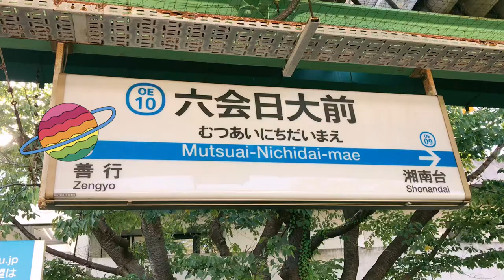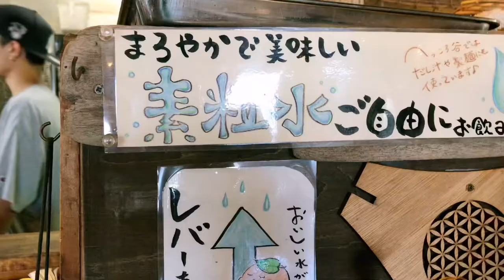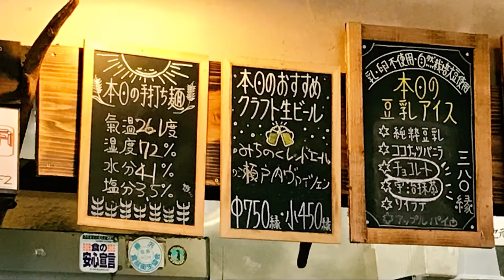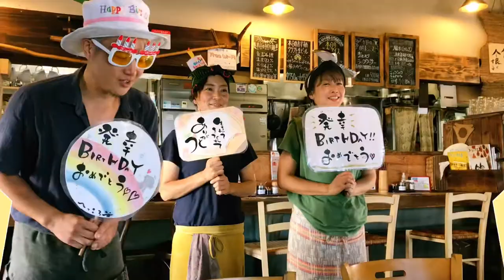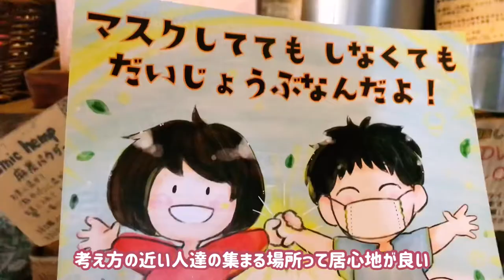【藤沢・六会日大前】あるがままが良いんです🎶 大注目の発酵料理❣️「元祖へっころ谷」ってどんなお店？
【藤沢・六会日大前】
「元祖へっころ谷」ってどんなお店？

本日は小田急江ノ島線「六会日大前」駅より徒歩10分の藤沢街道沿いにあります、
「元祖へっころ谷」さんへ行ってみました☺️。
こちらでは発酵（幸）料理と手打ちほうとうをいただけます。

こちらの店主さんが潔い✨！

とても思慮深く、勉強熱心で
こちらのお店の営業方針にも“一聞き惚れ”したもので、ぜひ行ってみたいと思い、足を運んでみました😊。

ご興味のある方はぜひお店の案内に一通り目を通されてから来店してみてくださいね😊。

【元祖へっころ谷】

♪Daily 11
♪Greeting
♪Rock  today
♪Windy  hill （挿入メロディ）